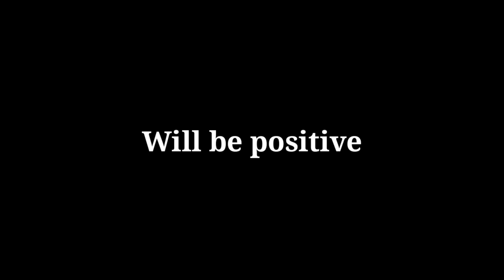Motivational Speech in English By FaisaL QadiR